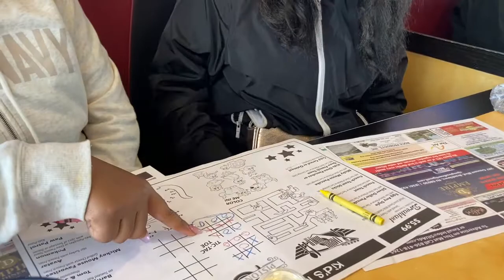Morning Before Our Birthday Vlog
Eye doctor’s appointment and per birthday breakfast